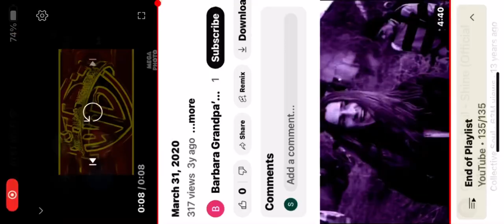May 20, 2023